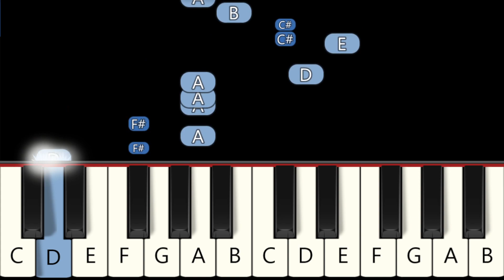Chicken Nugget sings Gegagedigedagedago (Cotton Eye Joe) - Fast and Slow (Easy) Piano Tutorial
Learn how to to play on the piano Gegagedigedagedago (Cotton Eye Joe)

Fast  0:00
Slow 0:23